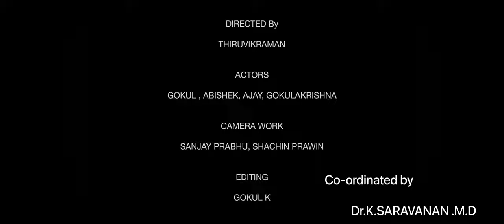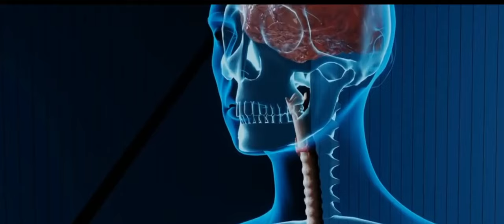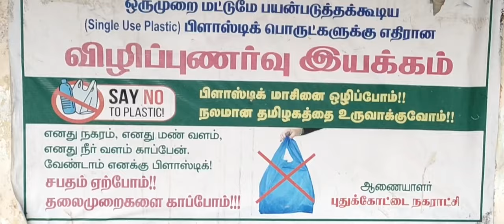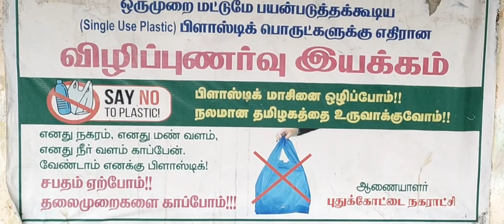NEGIZHIYAM - SHORT FILM by 2022 BATCH STUDENTS OF PUDUKKOTTAI MEDICAL COLLEGE AND HOSPITAL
Direction: THIRUVIKRAMAN
Editing: GOKUL K
Camera: SANJAY PRABU, SHACHIN PRAWIN
Co-ordination: Dr.K. SARAVANAN .M.D
Cast
AJAY
ABISHEK
GOKUL
GOKULAKRISHNA